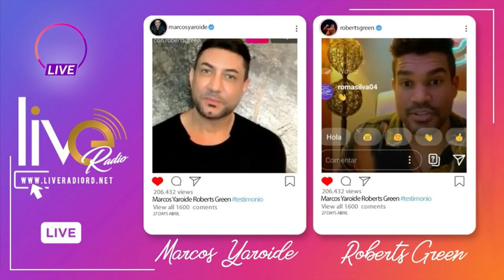biografía del cantante y pastor marcos yaroide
la biografía del cantante y pastor marcos yaroide  su testimonio.